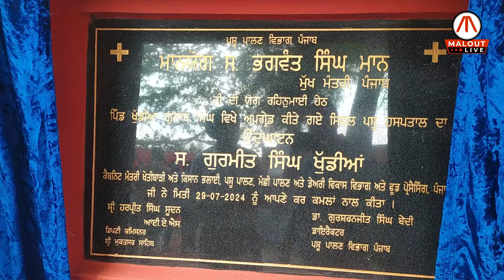ਮਲੋਟ ਦੇ ਪਿੰਡ ਖੁੱਡੀਆਂ ਵਿੱਚ ਮੰਤਰੀ ਗੁਰਮੀਤ ਸਿੰਘ ਖੁੱਡੀਆਂ ਨੇ ਪਸ਼ੂ ਹਸਪਤਾਲ ਦਾ ਕੀਤਾ ਉਦਘਾਟਨ